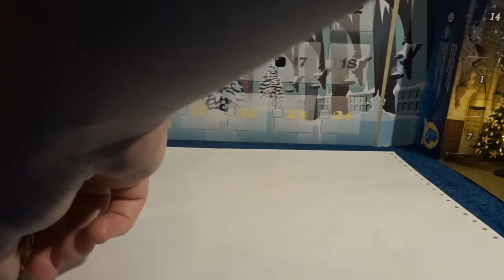Tom And Morgan Countdown To Christmas Tom's Favourite Pops